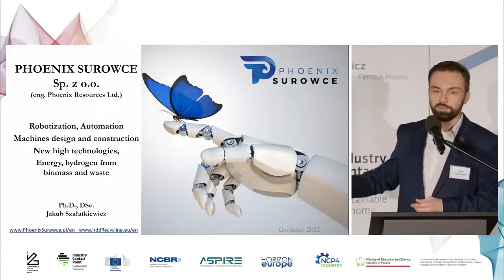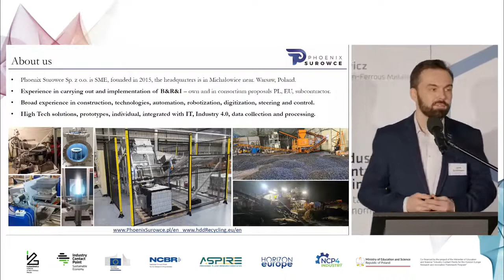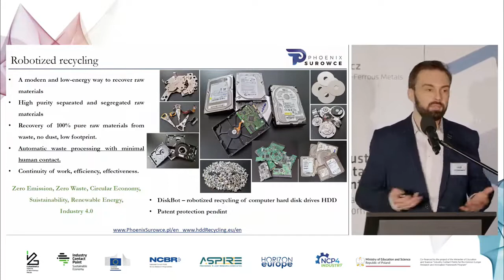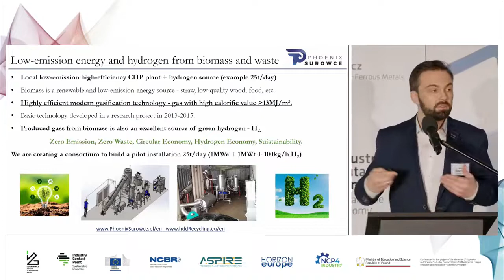My Phoenix Surowce presentation of experience and competence on EU event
My Phoenix Surowce LTD presentation of of experience and competence on EU event Sustainable Economy in Horizon Europe D2
Machines construction, technologies, automation, robotics, vaccum, plasma, recycling, and many more.